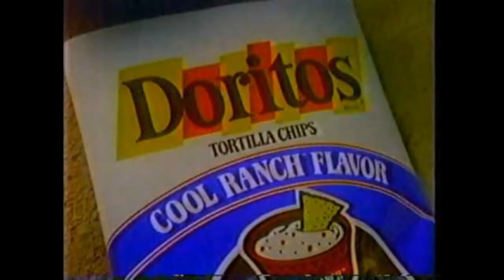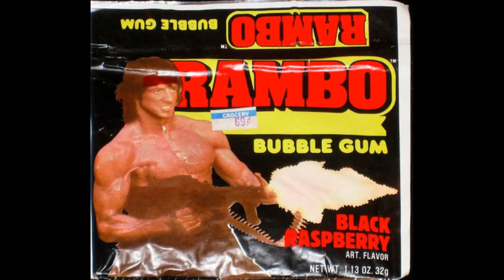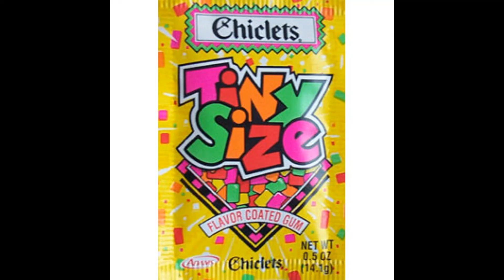IntelliVision LIVES! Jukebox (Music Soundtrack W/Photo Video)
Music Soundtrack 30mins.
1. My IntelliVision
2. Game Tracks Medley
3. Surfin' On Thin Ice
4. Voice Medley
5. Lounge Shark! Lounge Shark!
6. Classical Medley
7. Snafu City
8. Compare This Remix